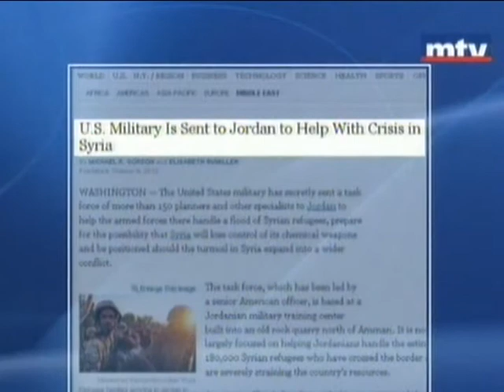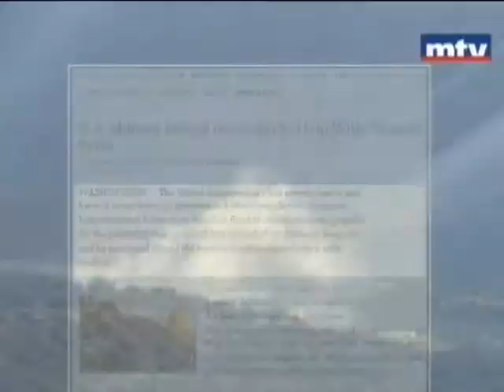القذائف تهدم سوريا